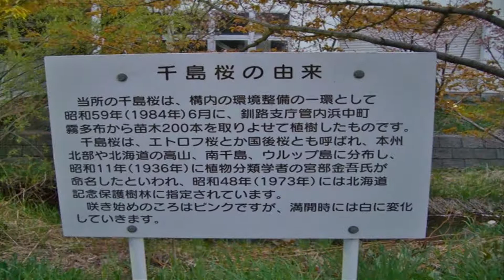【北海道観光】ライトアップされた「千島桜」を見ました ♪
撮影日　２００８．４．２８